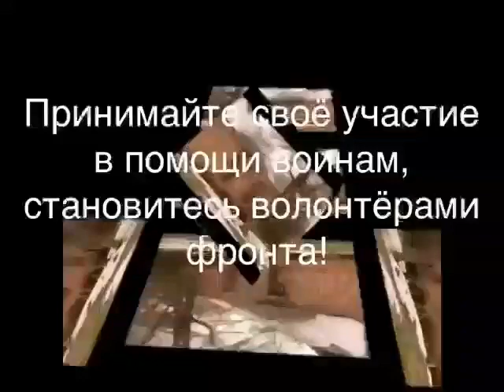Волонтеры Фронта. Видеоотчет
Завершилась наша очередная поставка гуманитарной помощи на фронт. Сделали небольшой фильм-отчёт о нашей поездке.
Всем, кто принимал участие в данной поставке, большое спасибо.
Спасибо Волонтёрам фронта из Санкт-Петербурга, Северодвинска, Москвы, Иваново и Ростова-на-Дону.
Отдельное спасибо выпускникам ВМедА.
Так же отдельная благодарность Вячеславу Афонасьеву из Ростова.
Вместе победим!
Всё для фронта! Всё для победы!

💰Поддержите наших ребят в СВО финансово:
  ➡ 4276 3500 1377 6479 (VISA Сбербанк)
  ➡ 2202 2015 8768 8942 (МИР Сбербанк)